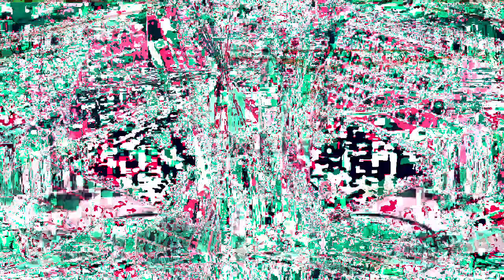[EPILEPSY WARNING] Movie 23 04 06 18h27m13s